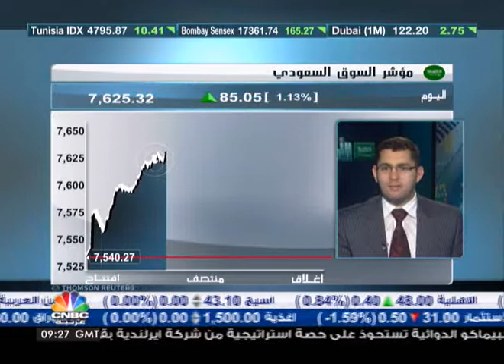سبيماكوتستحوذ على حصة استراتيجية من شركة ايرلندية‬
في حديث ل CNBC  عربية قال الدكتور حسين الغنام الرئيس التنفيذي لشركة السعودية للصناعات الدوائية والمستلزمات الطبية ان سبيماكو اتخذت خطوة الاستحواذ على حصة استراتيجية في شركة إيرجن فارما لتكون بمثابة جسر العبور لسبيماكو الى دول اوروبا وامريكا